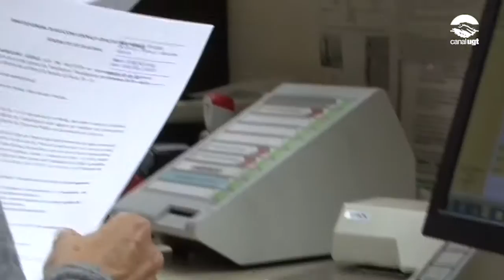UGT Educació convoca sis jornades de vaga parcial en l'ensenyament públic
El secretari general de la UGT de Catalunya, Camil Ros, i la portaveu d’UGT-Educació, Laia Martí, han registrat al Departament d’Empresa i Ocupació la convocatòria de sis jornades de vaga parcial contra la política de precarització i menyspreu que du a terme el Departament d’Ensenyament. Aquesta vaga consistirà en aturades de dues hores els dies 2 i 7 de juny i 12, 14, 19 i 21 de setembre,